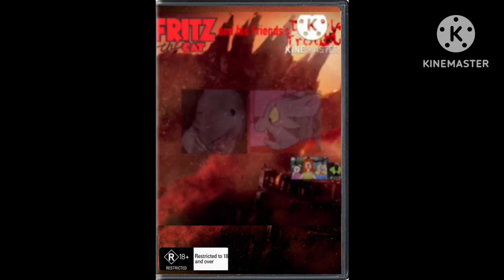Fritz the Cat and his Friends’s Double - Digtal Covers (Remaster/Fixed Version)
Here’s the digtal covers:
DVD (Extended Director’s Cut/Original Theatrical Version)
DVD (UK Version)
DVD (￼Australia Version)
Blu-ray (Extended Director’s Cut/Original Theatrical Version)
Blu-ray (UK Version)
Blu-ray (Australia Version)
4K Utra HD (Extended Director’s Cut/Original Theatrical Version)
4K Utra HD (UK Version)
4K Ultra HD (Australia Version)
Blu-ray (The Very 1st Anniversary Edition)
4K Ultra HD (The Very 1st Anniversary/Ultimate Collector’s Edition)